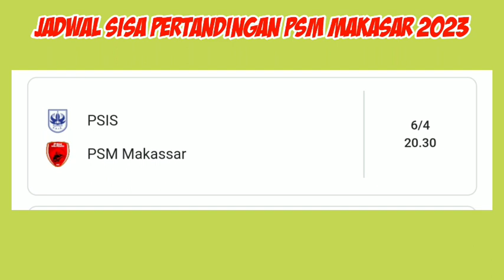JADWAL SISA PERTANDINGAN PSM MAKASAR 2023 - BRI LIGA 1 2023 - sisa 4 laga penentu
SISA 4 LAGA PENENTU - JADWAL SISA PERTANDINGAN PSM MAKASAR 2023 - BRI LIGA 1 2023

4 LAGA LAGI PSM JUARA BRI LIGA 1- JADWAL SISA PERTANDINGAN PSM MAKASAR 2023 - BRI LIGA 1 2023